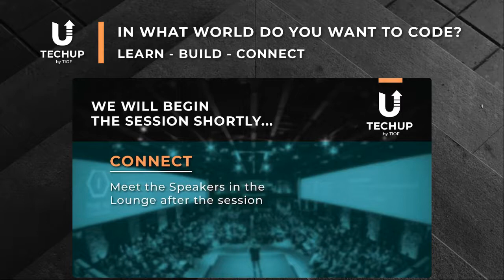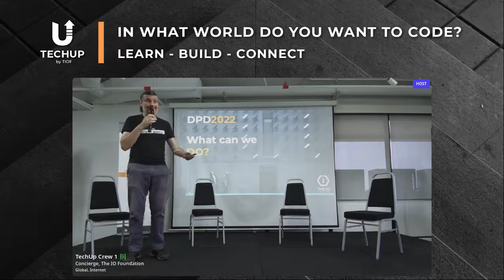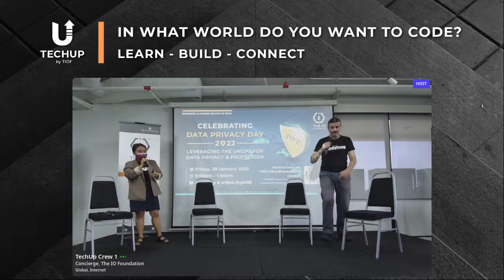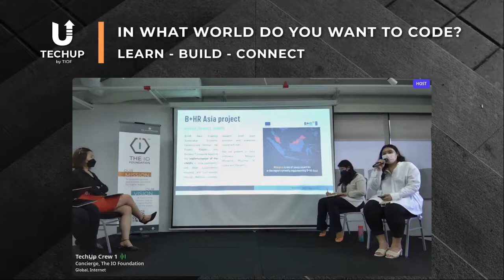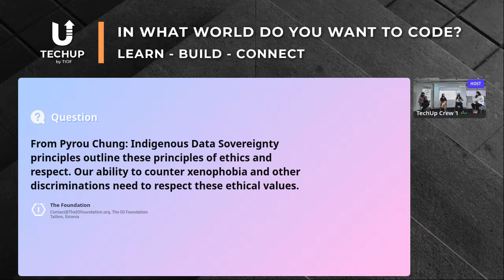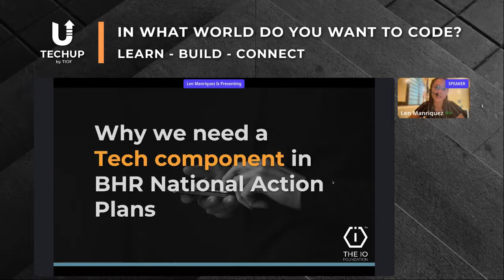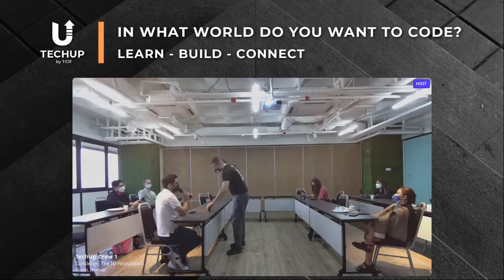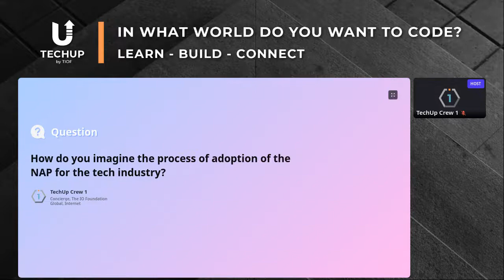Data Privacy Day 2022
Every year, TIOF observes Data Privacy Day to raise awareness on the importance of protecting citizens' data.

With cutting edge keynote speakers as well as a panel on the future of BiT in National Action Plans around the world, we anticipate a forum that provides innovative technology and public policy insights on Digital Rights that are fit for starting the year fresh!

Privacy is no longer an option.

Agenda
- Announcements
- Keynote: Happy Data Privacy Day!
- Presentation: Business and Human Rights in Tech: What is it All About?
- Break
- Short break
- Presentation: Digital Rights in NAPs Around the World
- Roundtable discussion: TIOF Guidelines to BHR-in-Tech: Data-Centric Digital Rights in a BHR NAP
- Summary & Closing

Speakers & Moderators
- Dr. Punitha, Director of Public Policy @ BHEUU
- Puteri Noor Jehan, BHR Specialist @ UNDP Malaysia
- Farlina Md Said , Senior Analyst @ ISIS Malaysia
- Maryam Lee, Strategic Program Manager @ TIOF
- Jean F. Queralt, Founder & CEO  @ TIOF
- Len Manriquez, Programs Manager @ TIOF